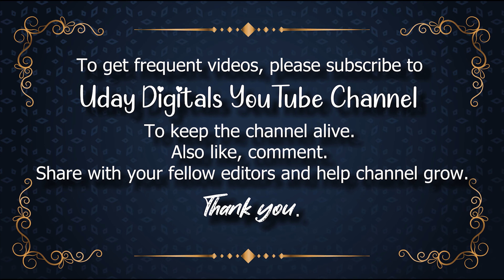Title background animation leaves background tropical tree leaves title video visual animation free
📽 ► We Providing Exclusive Content with Free Services :👇
🆓Animated Backgrounds,✅
🆓Motion Graphics,✅
🆓Loop Backgrounds,✅
🆓Stock Footage,✅
🆓Alpha Channel Videos,✅
🆓Overlay Backgrounds,✅
🆓Overlay Layers,✅
🆓Tittle Backgrounds,✅
🆓Vector Graphics,✅
🆓Animals,✅
🆓Architecture/Buildings,✅
🆓Backgrounds/Textures,✅
🆓Beauty/Fashion✅
🆓Computer/Communication✅
🆓Education,✅
🆓Emotions,✅
🆓Food/Drink,✅
🆓Health/Medical,✅
🆓Industry/Craft,✅
🆓Music,✅
🆓Nature/Landscapes,✅
🆓People,✅
🆓Places/Monuments,✅
🆓Religion & Flogs,✅
🆓Science & Technology,✅
🆓Sports,✅
🆓Transportation & Traffic,✅
🆓Travel & Vacation,✅

Sankranthititle animation overlay sankranthi wishes overlay telugutitleanimation free use for edit